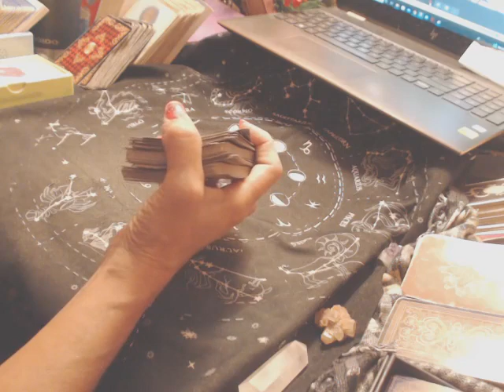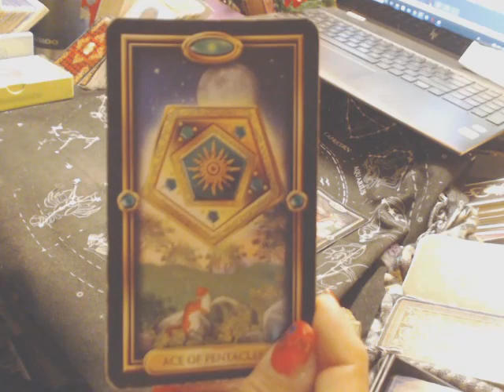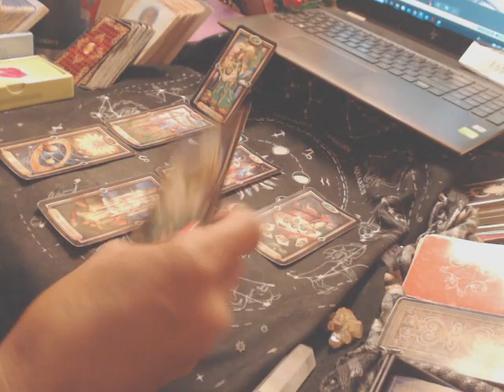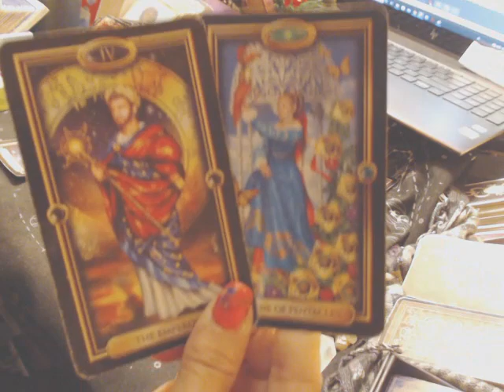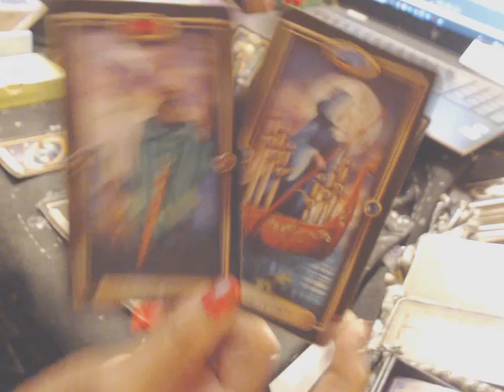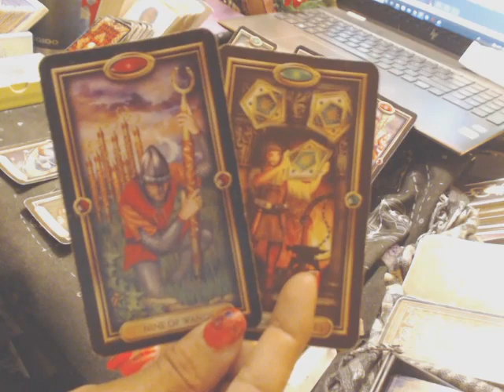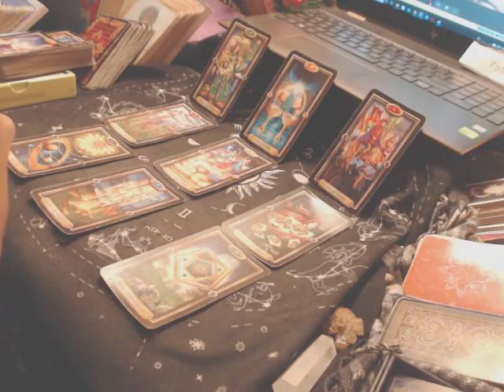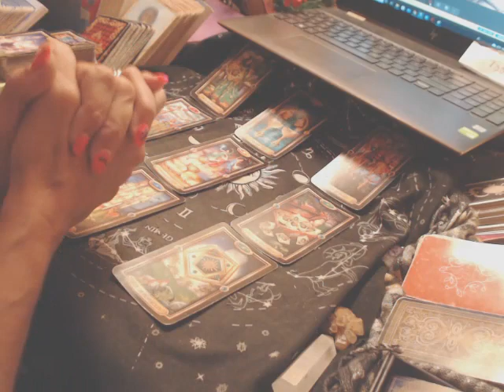DAILY READING (August 24th, 2023) - NOW IS A TIME OF PENTY AND ABUNDANCE; A CAUSE FOR CELEBRATION!